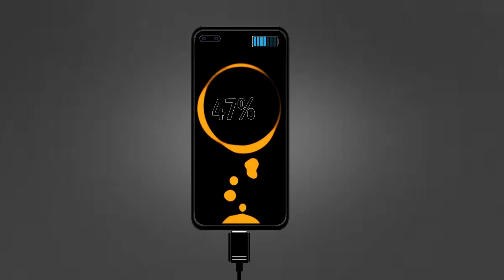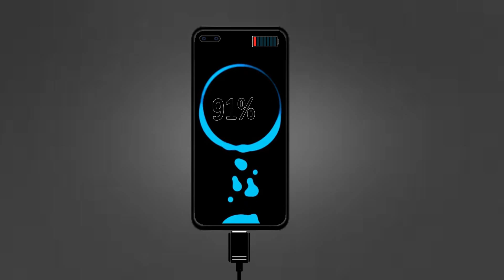Huawei battery charge | Low Battery Charging 0 to 100 | Huawei battery draining fast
huawei low battery charging | phone battery charging 0 to 100 | Battery Animation